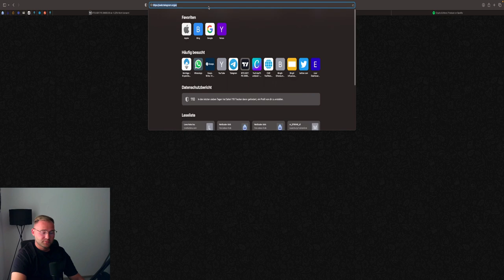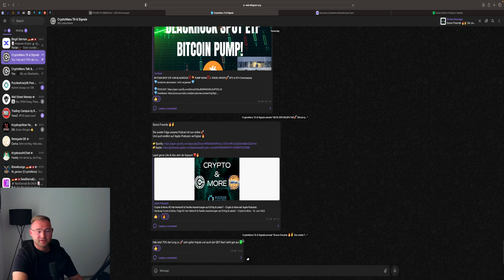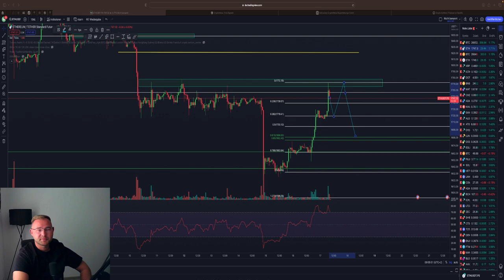BITCOIN PUMP‼️💥 BRICHT JETZT DER DOWNTREND⁉️ 40.000 MÖGLICH🚀 BTC & ETH Chartanalyse